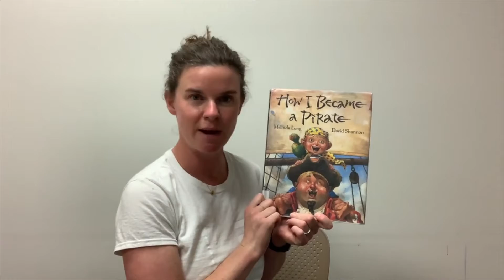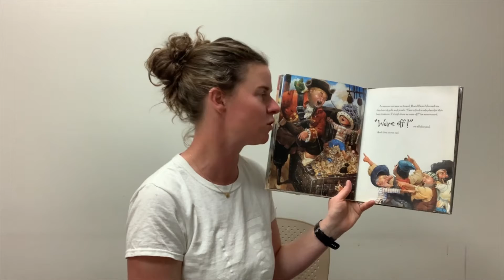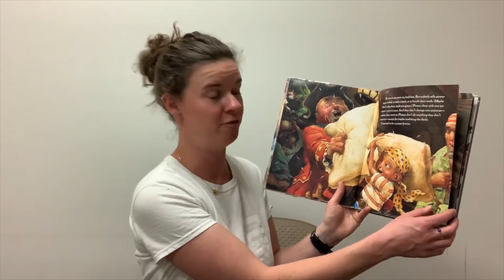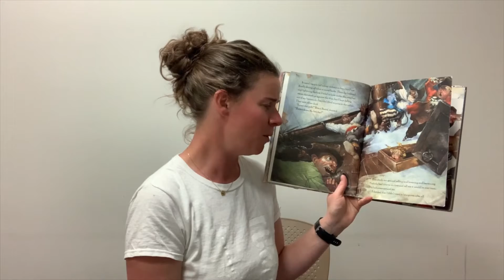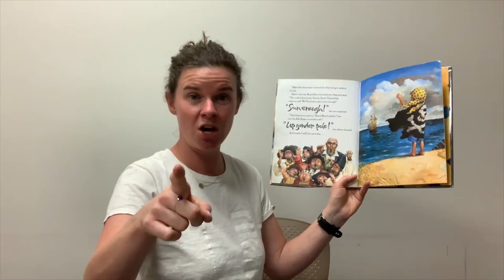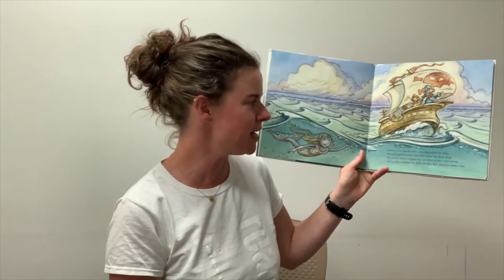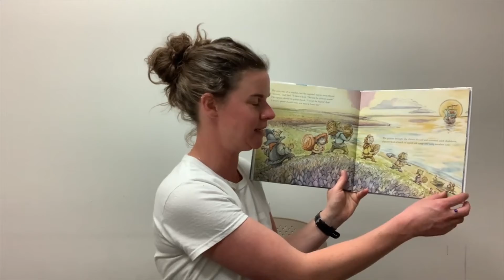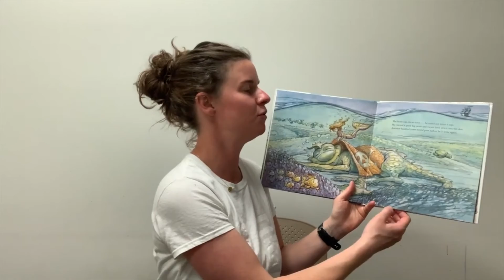All Ages Storytime about Pirates with Hannah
Arrrrrr! Get ready to walk the plank in this fun All Ages storytime about pirates! Join Ms. Hannah as she sings songs and reads books about our seafaring friends.